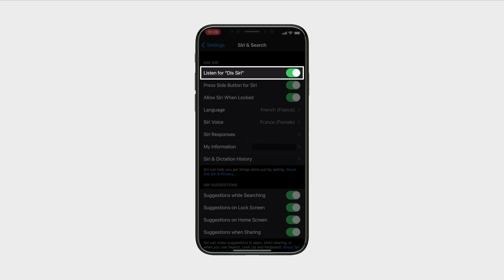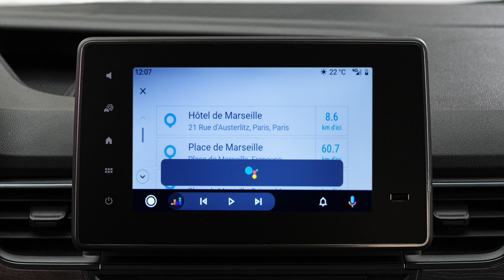EASY LINK – MIRRORING SMARTPHONE